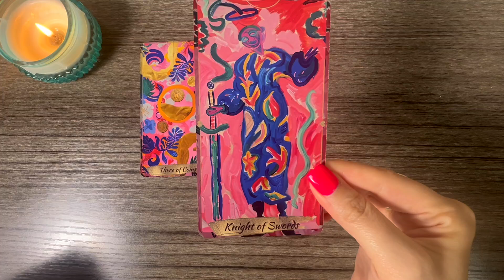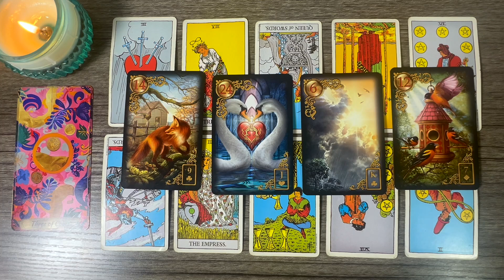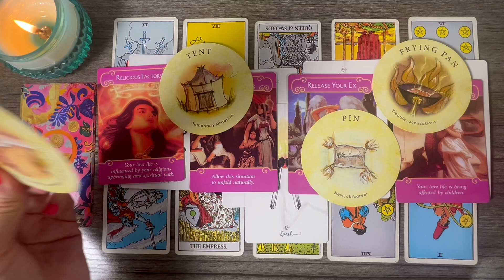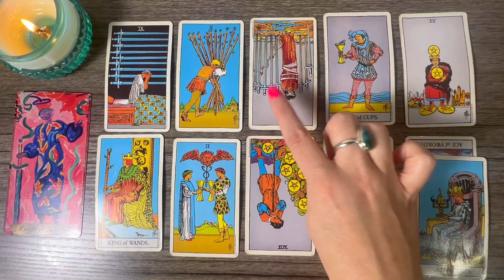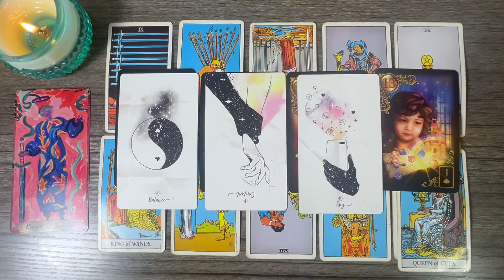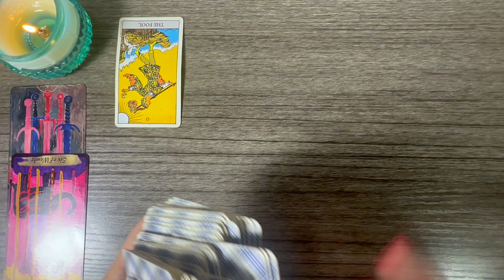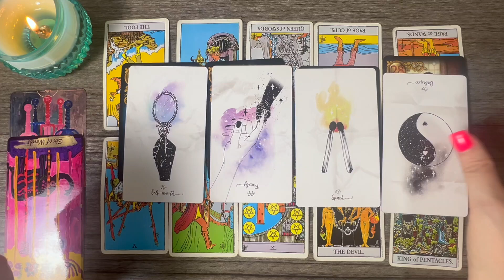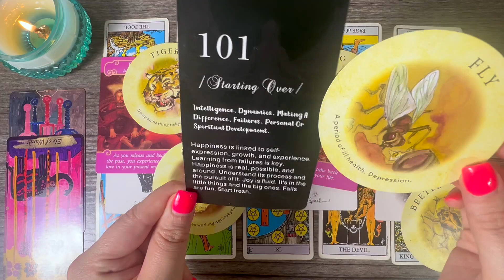Where Is This Connection Headed? ✨ Tarot Pick-A-Card Reading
*timestamps*
00:00 Pick-A-Card
02:05 Group 1
23:16 Group 2
42:41 Group 3

*decks used*
Oasis Illusion Tarot
RWS tarot deck
Gilded Reverie Lenormand
Love Story Oracle Cards
Romance Angel Oracle